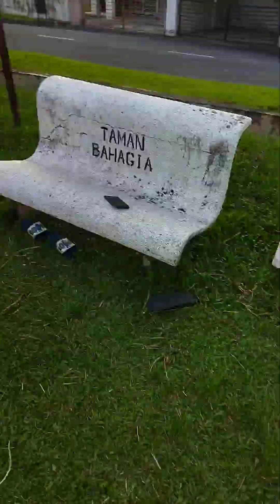bola hafizal,aiman,naufal tengok ni😎